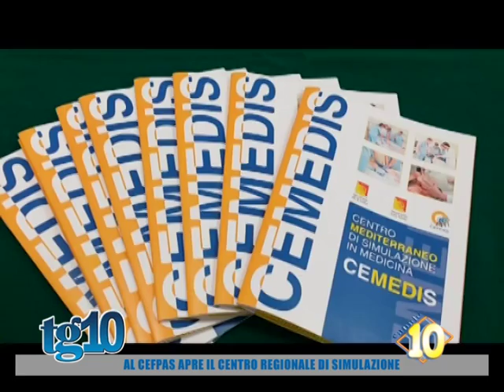Al Cefpas apre il centro regionale di simulazione